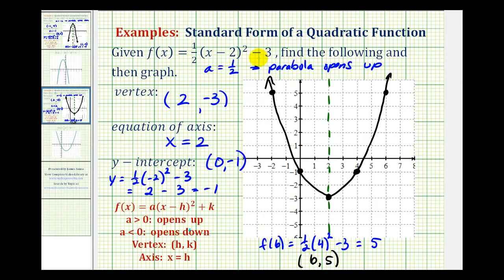Ej 2: Graficar una función cuadrática en forma estándar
El video explica cómo graficar una función cuadrática dada en forma estándar al encontrar el vértice, la ecuación del eje de simetría y la intersección con el eje y. Biblioteca Buscar